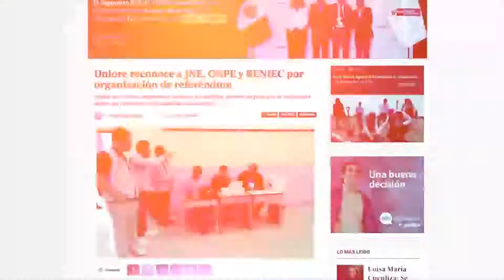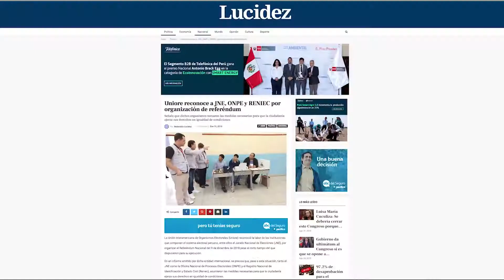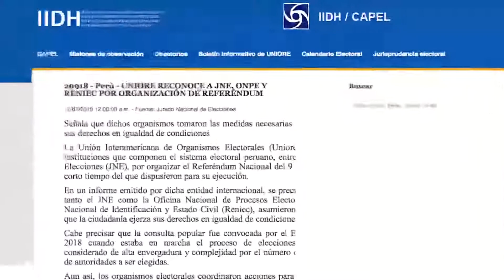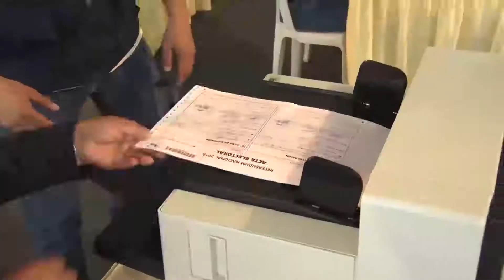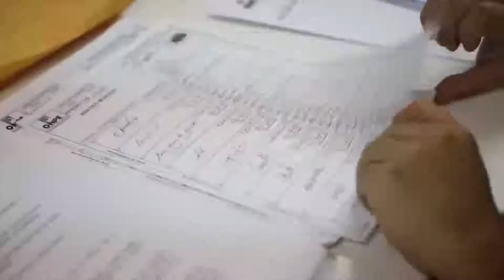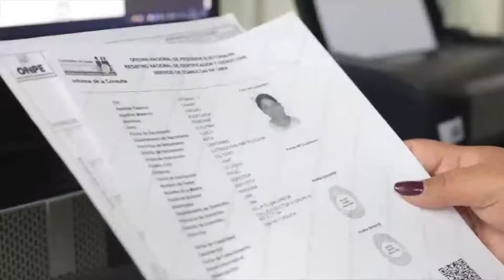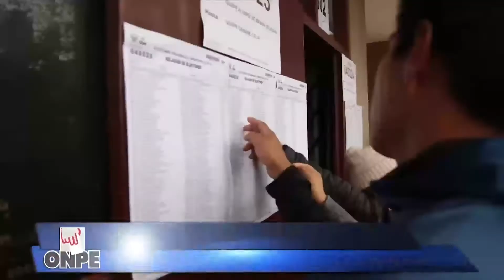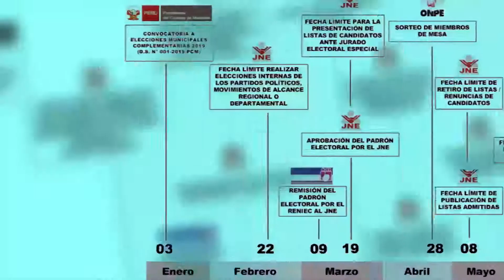ONPE Informa 02 - 26 de enero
Contenido del programa
- Uniore destaca labor de ONPE en Referéndum 2018
Declara Malena Tillit, gerenta de Organización Electoral y Coordinación Regional.
- ONPE presenta renovado sistema de verificación de firmas
- ONPE instalará 8 Oficinas Descentralizadas para Elecciones Complementarias
Declara Milagros Uipan, sub gerenta de Planeamiento.
- Ventajas del Voto Electrónico Presencial (Entrevista central)
Declara Frank Guzmán, gerente de Informática y Tecnología Electoral de ONPE